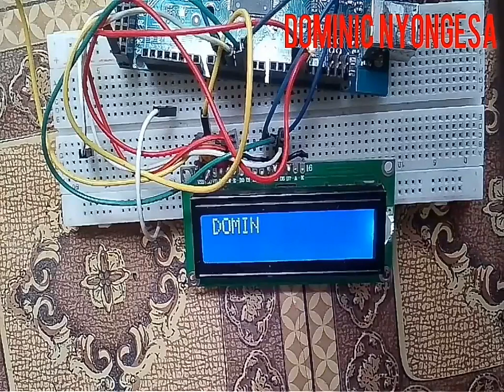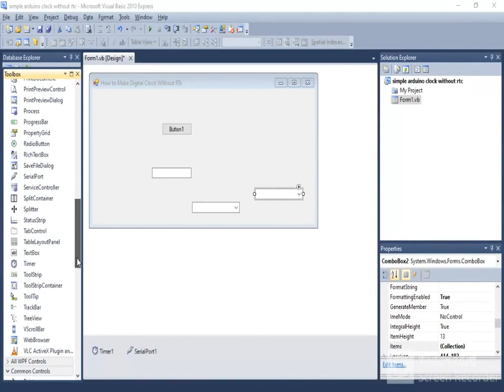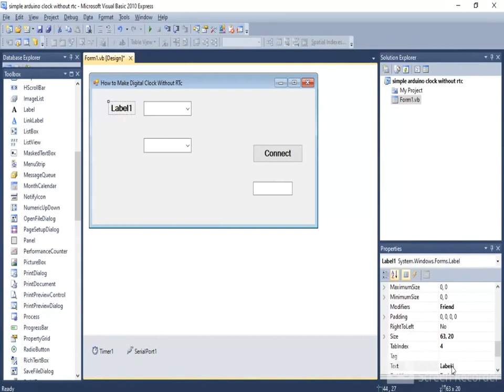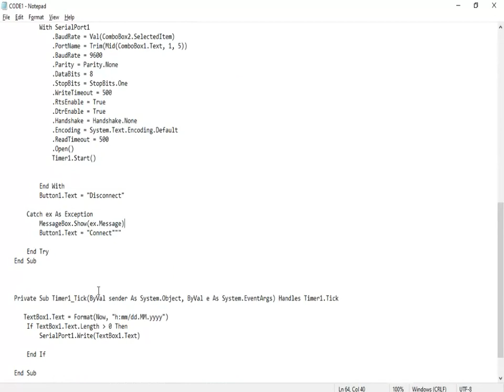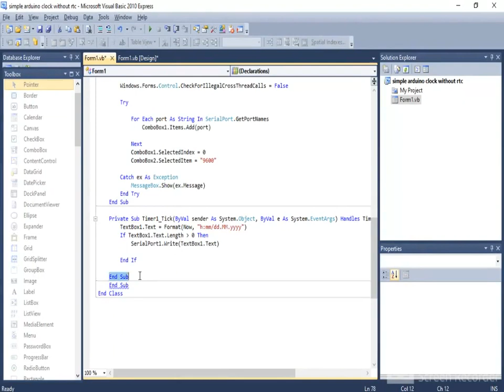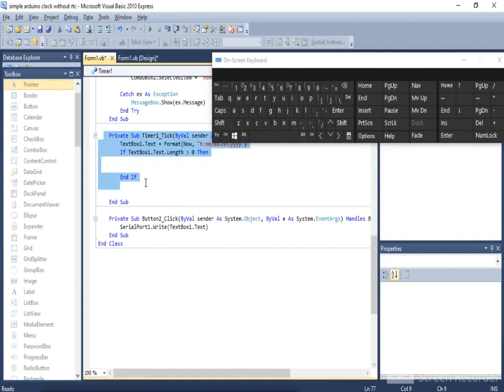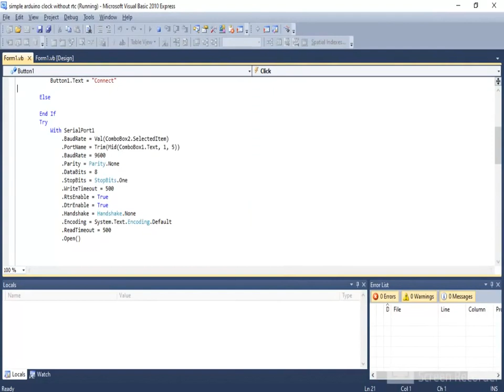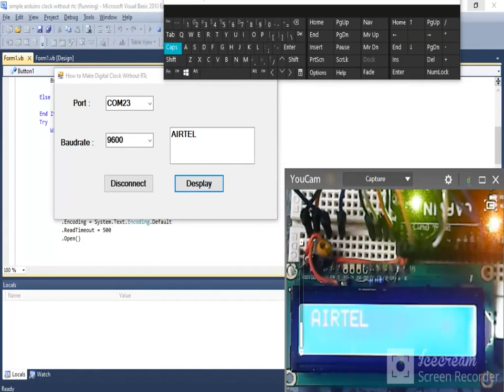How to print any letter on Arduino 16*2 led display at your home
#1#16*2 lcd